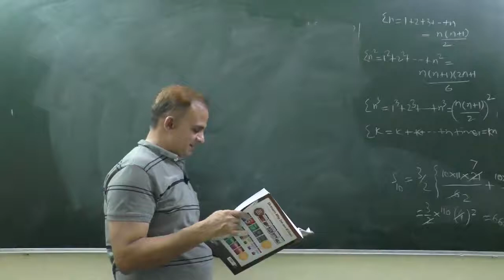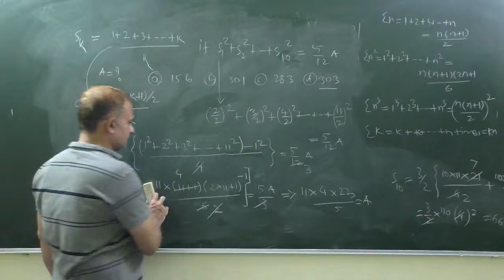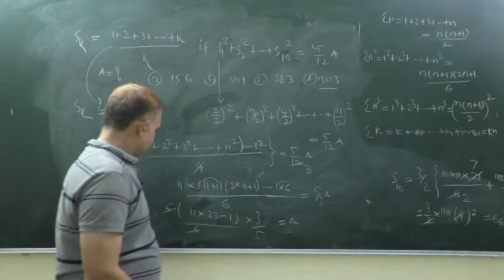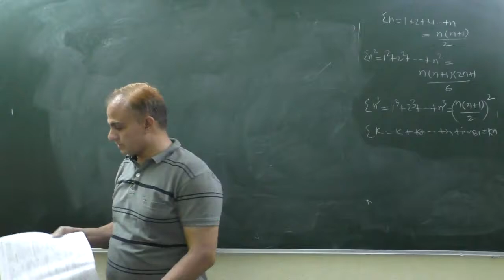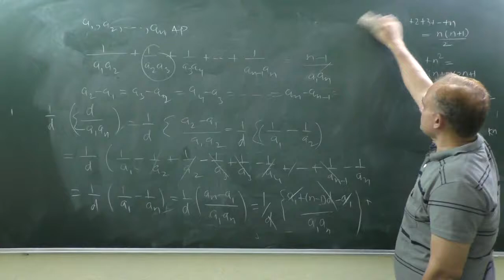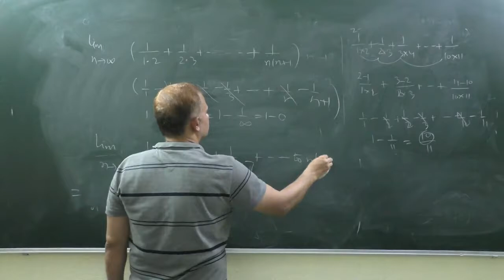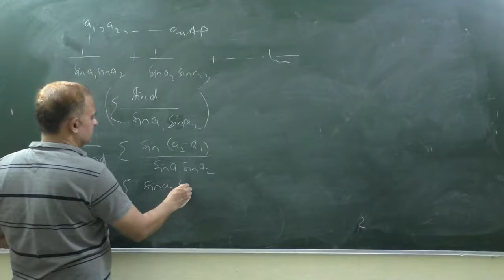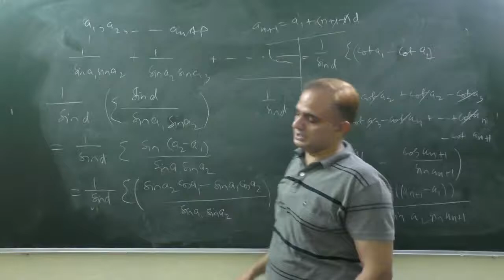IIT JEE Mathematics (Sequence And Series-2)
A collection of Most Important and  previous years' questions of JEE of Mathematics in a particular sequence which guide an aspirant to solve all kind of questions.